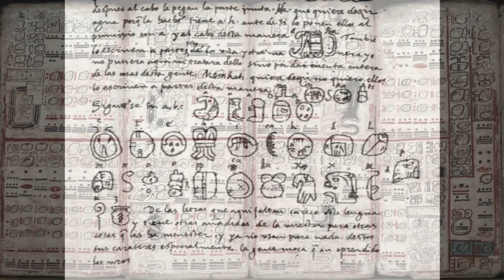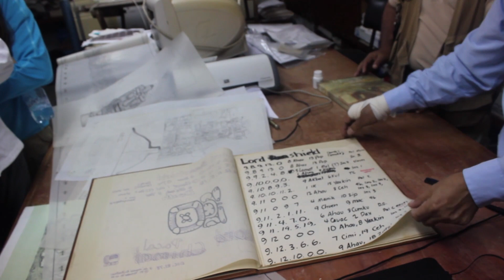Ancient MAYA - Cracking the Code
Ancient Maya - HIEROGLYPHS. Produced by Dara Ferguson.

Part 1 in a 6 part series. The Maya were once believed to be peaceful stargazers, and their hieroglyphs were for the most part undecipherable. But discoveries in the 1940's led to the cracking of the Mayan code and the revelation that there was a far darker side side to Mayan culture than ever imagined before. Features archaeologist Alfonso Morales.

All shows in this series were filmed and produced entirely by Lawrenceville School students as part of the interdisciplinary course 'History Through a Lens' under the guidance of history master Michael Hanewald and filmmaker and art master Gil Domb.